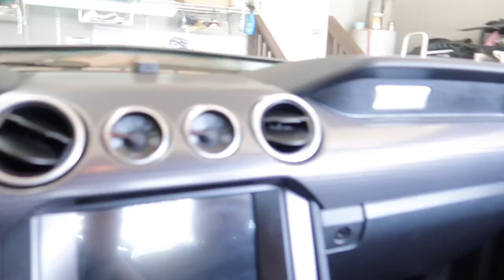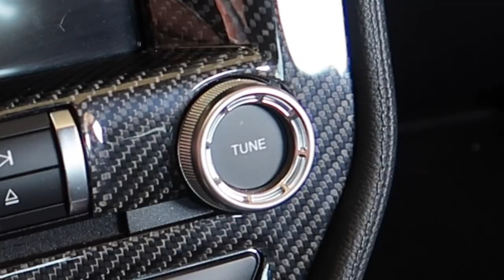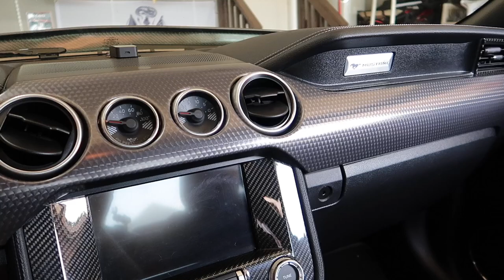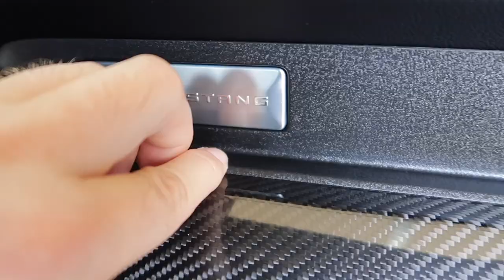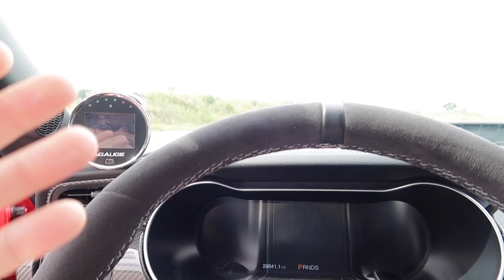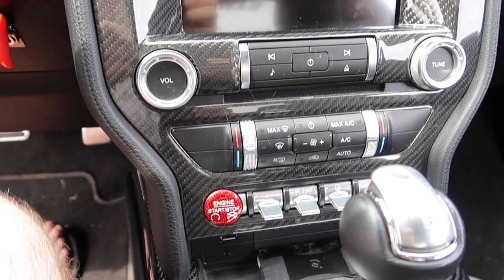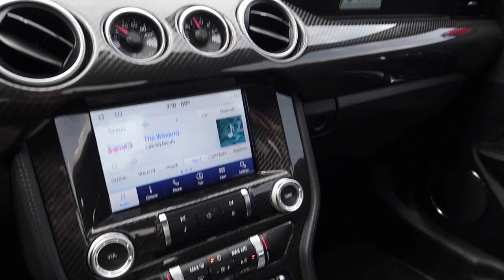FULL CarbonCore Carbon Fiber Interior on my VMP ODIN 2019 Mustang GT *MUST HAVE!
Install and review of thecarboncore carbon fiber dash & interior on my 2019 Ford Mustang GT. This kit will fit all 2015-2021 Mustangs.

Also check out Wengerd Tuning-
LIST OF MODS to my 2019 Ford Mustang GT:
RPG Racing 5.2 Engine Swap
VMP Performance Odin Supercharger Stage 3
163R Throttle Body
PNR Welding Trunk Mount Ice Tank Stage 4
Stainless Power 1 7/8 Headers
BMR Suspension (Performance/ Drag Lowering Springs, KM760 Street K-Member, Vertical Links, Cradle Lockouts, Toe Rods, etc..)
DriveShaft Shop 2000hp rated Axle Half shafts & DSS 1000+ rated Driveshaft
VMS Front Runners
Velgen VF5 wheels 20x10 & 20x11
Anderson Composites Carbon Fiber GT350 Style Spoiler
Cervinis Grille & Stalker hood
Wengered Performance Tune for 93 & E85
Built 10r80 Transmission
And Much Much More...